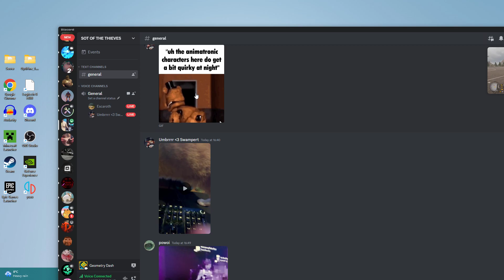RATE DEMON 100% (Extreme demon) by RoiMousti [New Hardest]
New hardest Ig. Took me abt 6k and a fluke from 58 🎺🐳